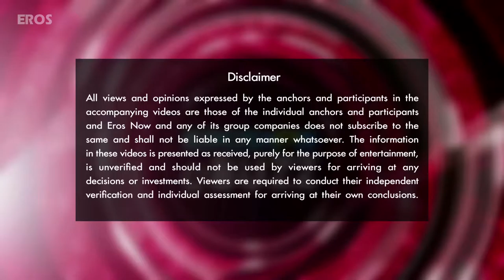Varun Dhawan & John Abraham ‘Workout’ with the Fans | Bollywood News | ErosNow eBuzz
Dishoom Stars Varun Dhawan & John Abraham enthrall fans with their workout moves.